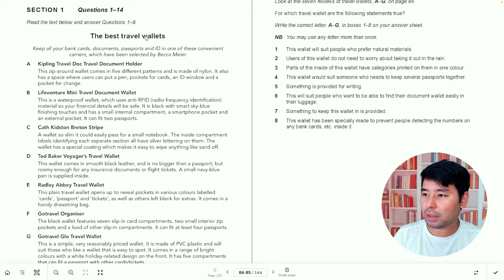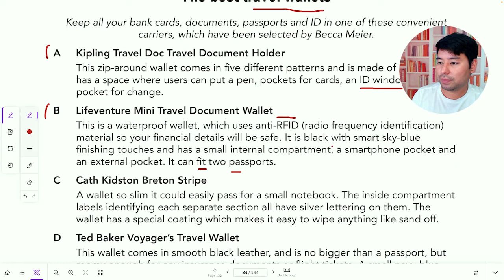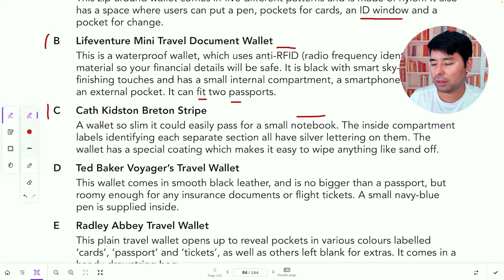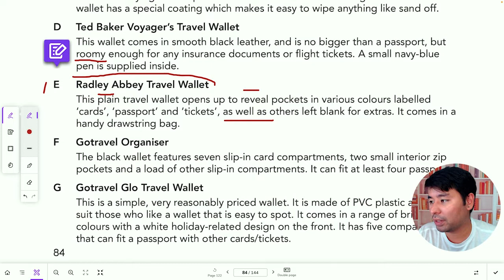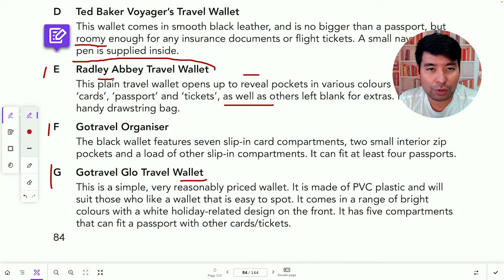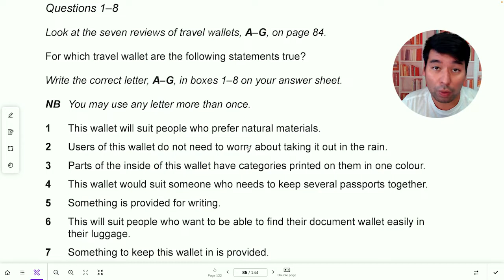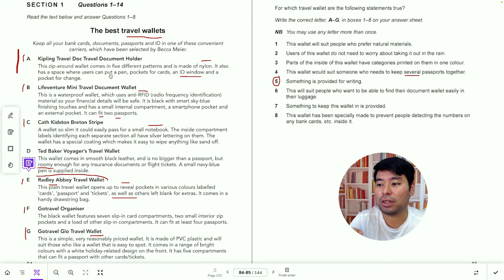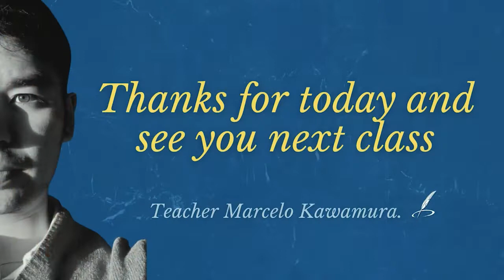English Intermediate - IELTS Practice - Class 1